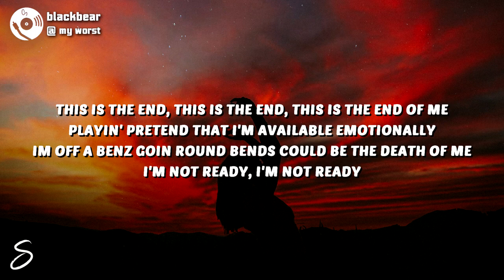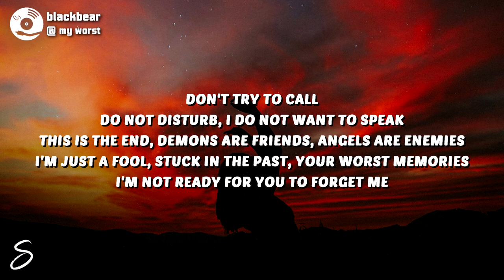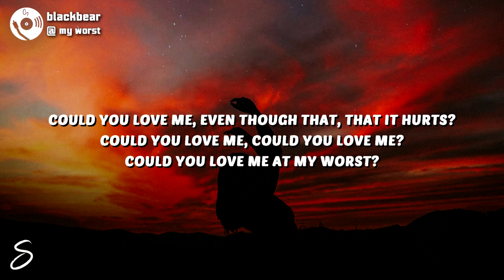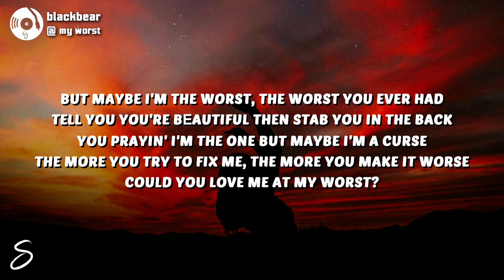blackbear - @ my worst (Lyrics)